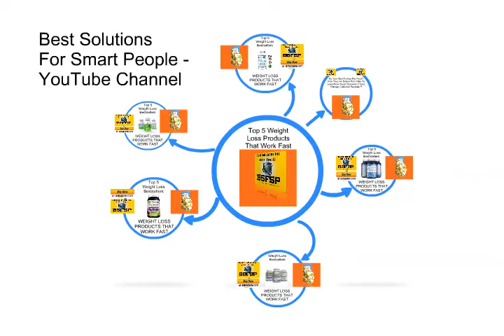Top 5 Supreme Potential 100% Pure Forskolin Extract Review Or Weight Loss Bestsellers 003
⛄ ❄️⛄ ❄️ •★•★•★ To Learn More About Discounts, Prices, Ratings, Customer Reviews !!

    Supreme Potential 100% Pure Forskolin Extract for Natural Weight Loss, Contains ZERO Caffeine, Gluten and GMO - 450mg - 90 Capsules - 90 Day Supply - Manufactured in USA.
    by Supreme Potential

 Description

✅ WHAT IS FORSKOLIN? Researchers have found that Forskolin extract promotes the breakdown of stored fats and cAMP may help regulate the metabolism of glycogen to release fatty acids from adipose tissu ...
Features & details

    ✅ HEALTH BENEFITS - Research shows Coleus Forskohlii Root Extract promotes fat breakdown, aids in weight loss, boosts metabolism, helps lower blood pressure, enhances thyroid function, and much more.
    ✅ HOW IT WORKS - Forskolin aids in the production of cyclic adenosine monophosphate (cAMP), a key signaling agent in several biochemical processes.
    ✅ ALL NATURAL - We use zero binders, chemical fillers, GMOs, or additives.